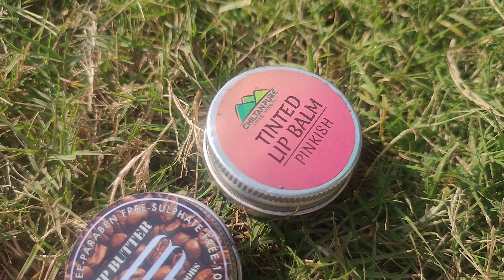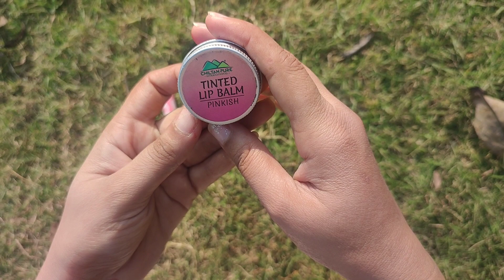Best Lip Balms For Winter Honest Review | Best Lip Care???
Is video me hum apko winter ki kuch lip balm ky bare mein information dyn gy or apko batain gy ky kon sa lip balm apky liye best hai or reasonable hai.